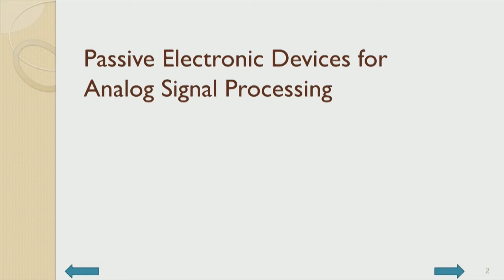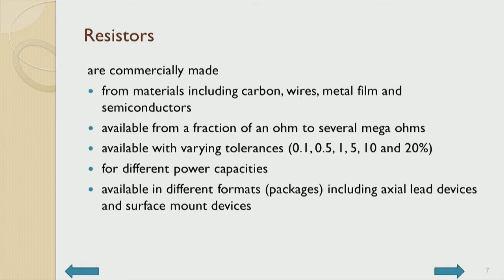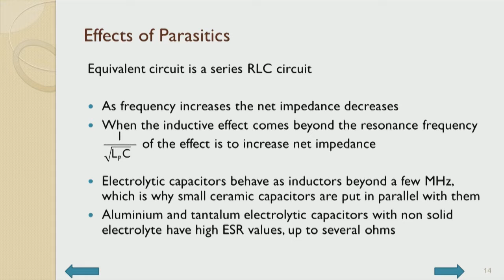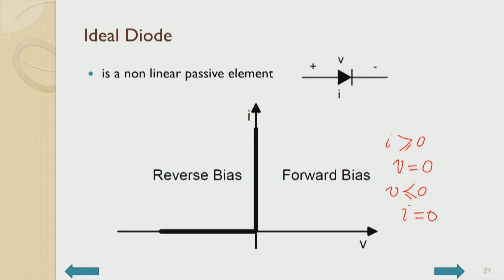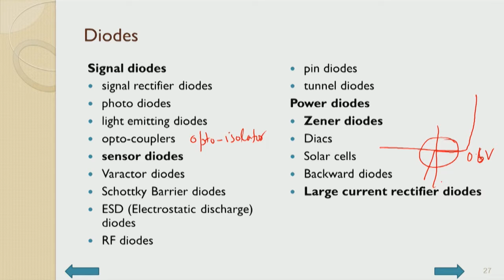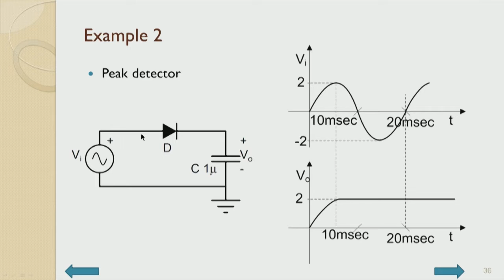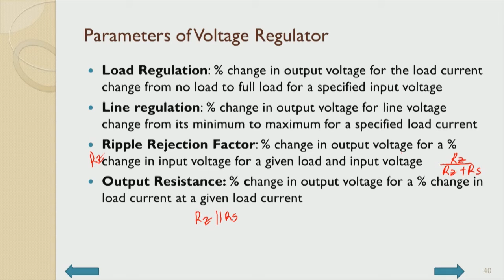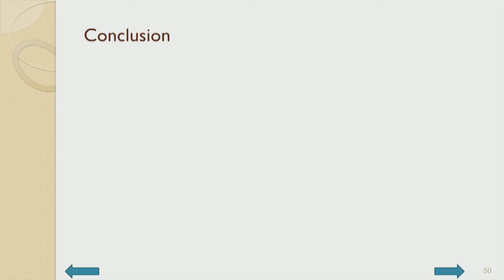Passive Electronic Devices for Analog Signal Processing